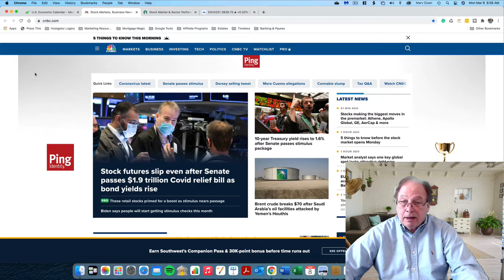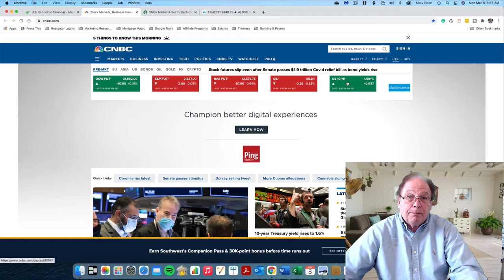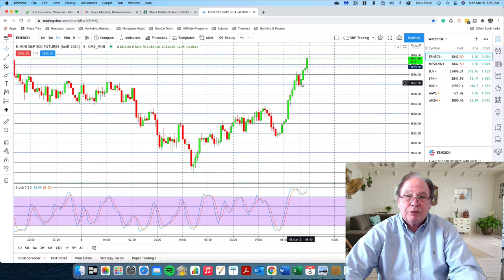Where Are Eminis Headed On March 8th? Expect Volatility.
The market sees higher interest rates on the horizon. Higher oil prices may set the tone of the stock market in the near term. Timeless Dollar provides information for people looking for education about trading emini and micro emini futures that may provide profitable outcomes. Viewers are cautioned that profits are elusive and most people who trade are unsuccessful. All information is offered with this caveat. These videos are for educational and entertainment purposes only. Investing of any kind involves risk. While it is possible to minimize risk, your investments are solely your responsibility. It is imperative that you conduct your own research. I am merely sharing my opinion with no guarantee of gains or losses on investments.